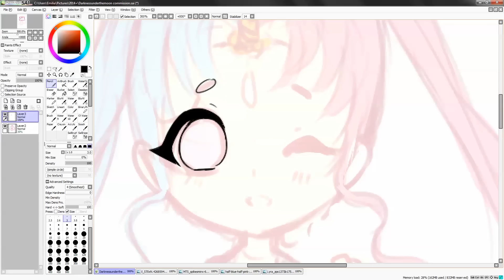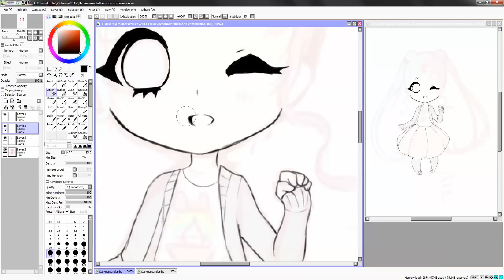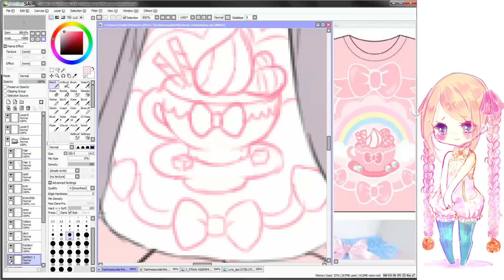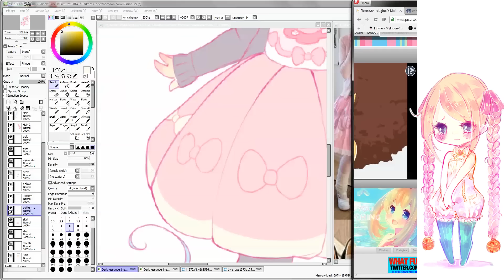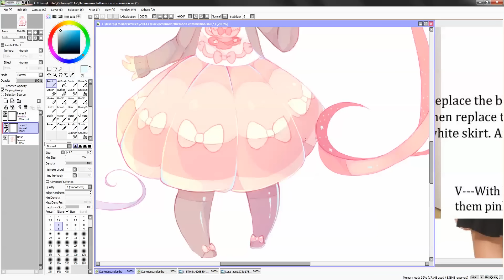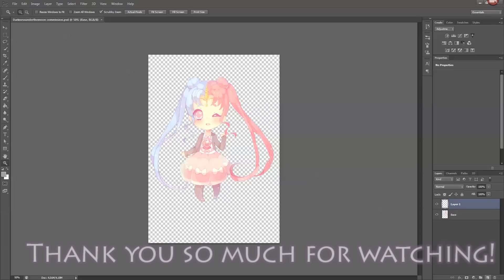Kawaii [Paint tool SAI] Speedpaint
HIIII! ♥
A SIMPLE CHIBI COMMISISON!
Blobby style! Gotta keep it simple! YUSH